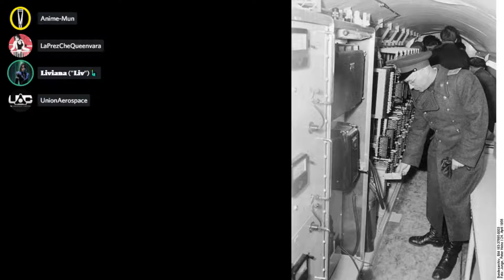Liv's Pre-Saints, Ep 007 - PB/JOINTLY & the Gold Stopwatch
It being Friday night yet again, we invite you to come join us as we chat about whatever comes to mind.

Guests:
Anime-Mun
LaPrinceCheQueenvara
Union Aerospace

I have a Discord server for my subscribers, which is called "Liv's Livestreams & Vids." Here's the link:

If you like what I do here on YouTube and/or at The Progressive Flame, please consider becoming my Patron:

Subjects covered: News Chatter

References:
Harris County adopts new SOB rules to preempt 'robot brothels'
Crude pipe bombs sent to Obama, Clintons, CNN; no injuries
New Evidence Adds Doubt to FBI’s Case Against Anthrax Suspect
FACT CHECK: Did Winston Churchill Say 'The Fascists of the Future Will Call Themselves Anti-Fascists?'
Greg Abbott tweets bogus Winston Churchill quotation
about anti-fascists

The photo used for the thumbnail and background is a photo taken by Peter Heinz Junge of a Soviet officer inside the tunnel from West Berlin into East Berlin which was jointly used by the CIA and MI6 to tap landline communications of the Soviet Army Headquarters in East Berlin.

Attribution: Bundesarchiv, Bild 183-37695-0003 / Junge, Peter Heinz / CC-BY-SA 3.0

In accordance with Title 17 U.S.C. Section 107, the material on this site is distributed without profit to those who have expressed a prior interest in receiving the included information for research and educational purposes. No challenge of ownership is intended or implied.